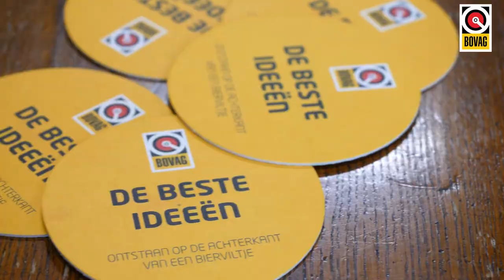[Vlog] BOVAG-voorzitter Han ten Broeke neemt kijkje in vergader- en congrescentrum van BOVAGhuis